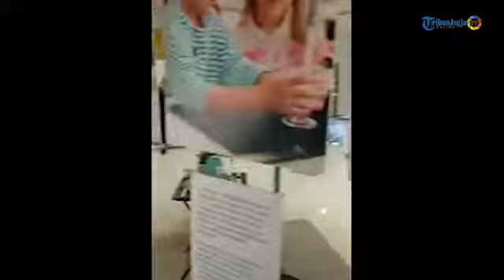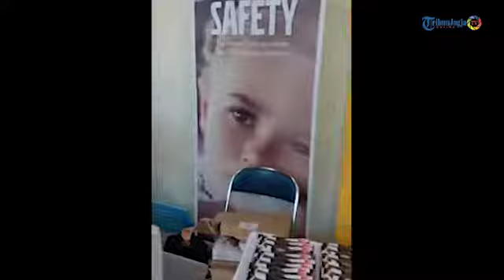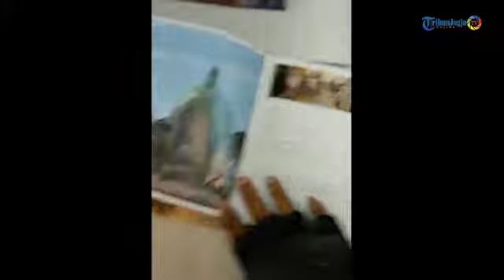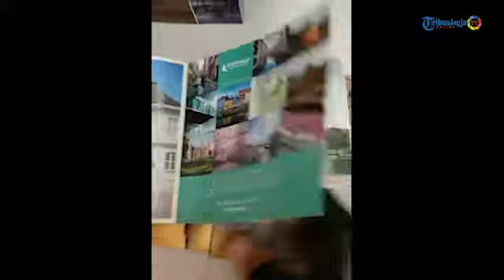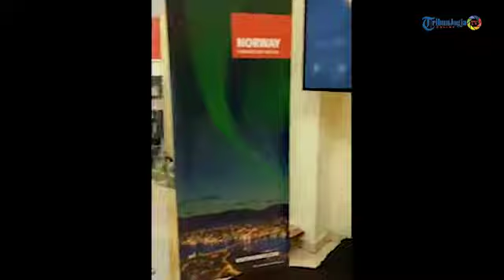NORDICWAY ROADSHOW di Universitas Gadjah Mada Yogyakarta